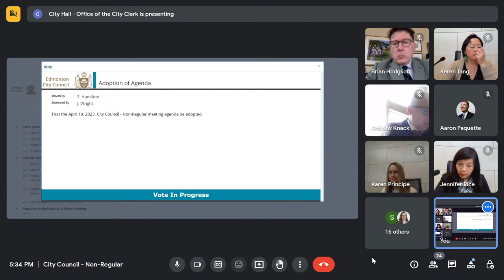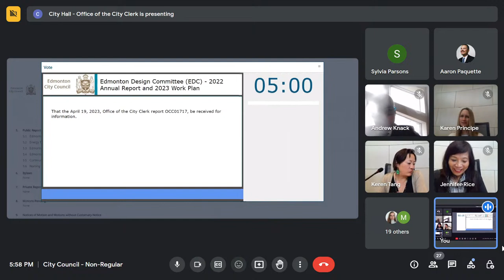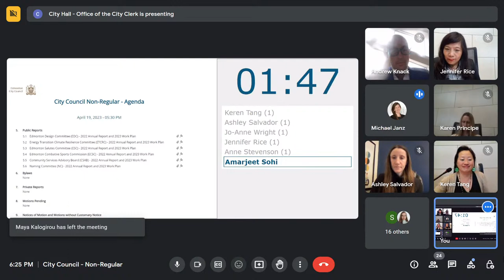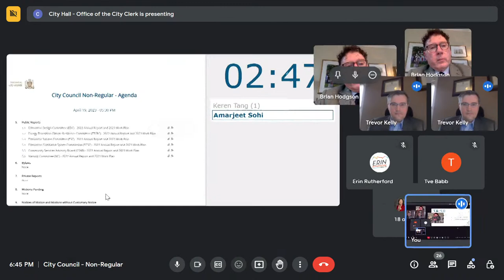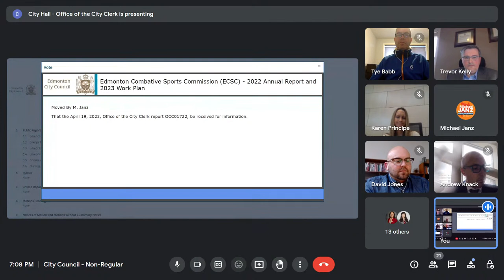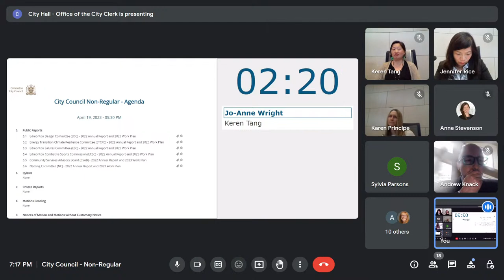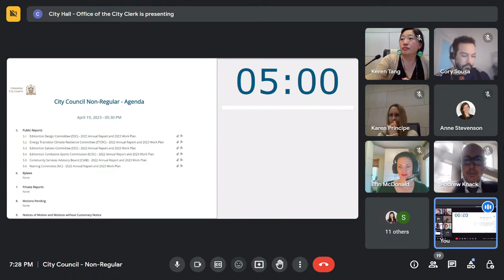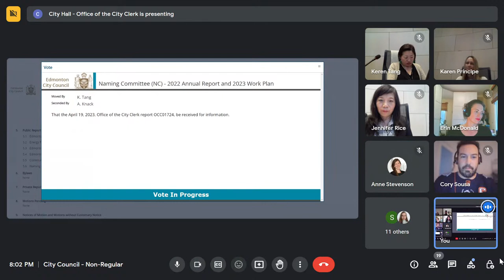Apr 19, 2023 - City Council - Non-Regular (ABC Annual Reports & Workplans)